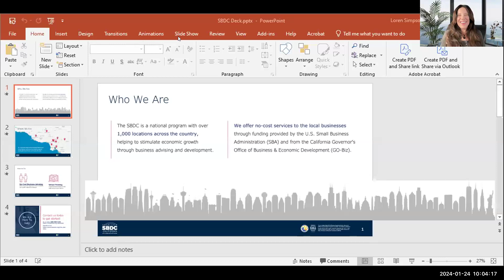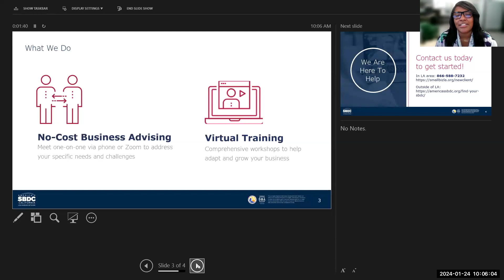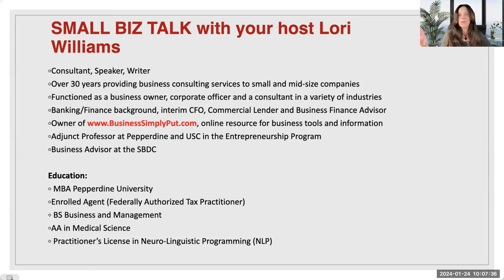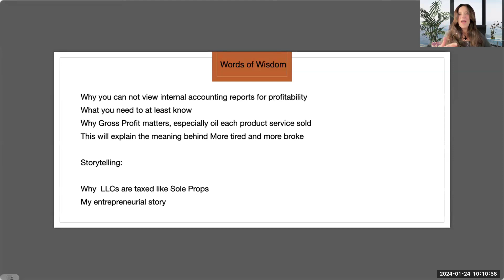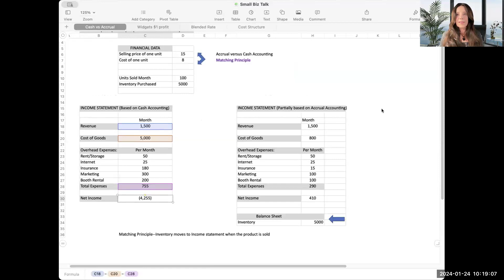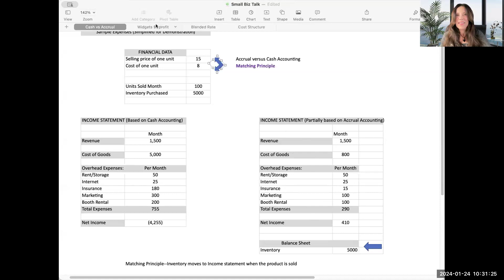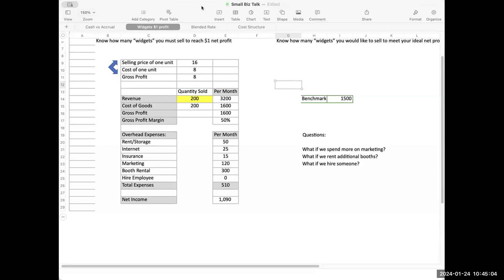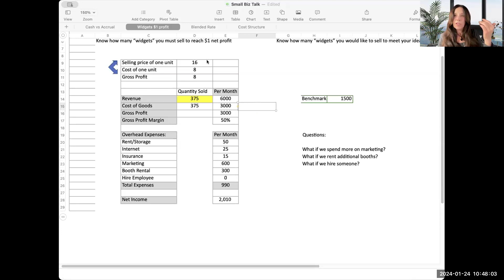SmallBiz Talk: Lori Williams Shares HER Entrepreneurial Journey and many Words of Wisdom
Anyone who has been exposed to Lori Williams' teaching has heard her discuss Profitability, Cost Structure, and the Importance of Understanding Tax and Legal Structures. They have also heard expressions like, More Tired and More Broke, But can you buy a Quart of Milk and Take your Power Back.

Join us on Wednesday January 24th as Lori provides a more in-depth discussion about these concepts. She will also be sharing an “insider story” about the events that shaped her understanding of life and the choices she made along the way.